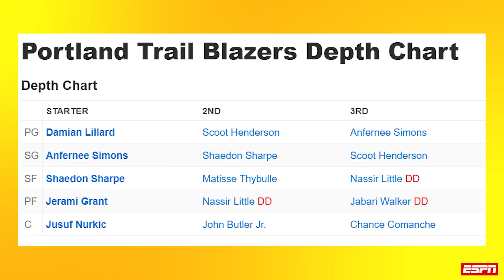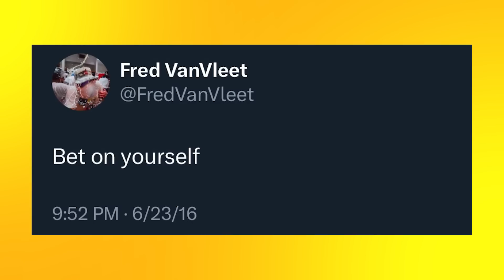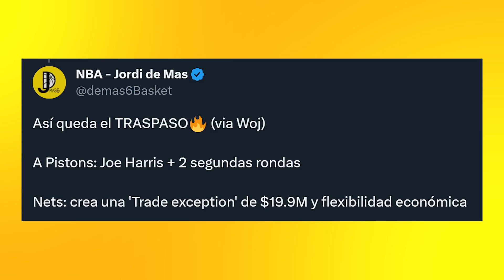TODOS LOS FICHAJES! LAKERS, IRVING, WARRIORS, AGENCIA LIBRE NBA!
Empieza la Agencia Libre NBA 2023 con los fichajes. Irving seguirá en Mavericks con Doncic, Lakers ficha a Vincent y renuevan a Hachimura, Warriors se queda con Draymond y Rockets adquieren a VanVleet. Novedades del mercado de fichajes con Kuzma, Lillard, Harden y los traspasos. Te cuento todas las noticias NBA

Foto thumbnail: nba/tw, espnnba/tw, bleacherreport/tw